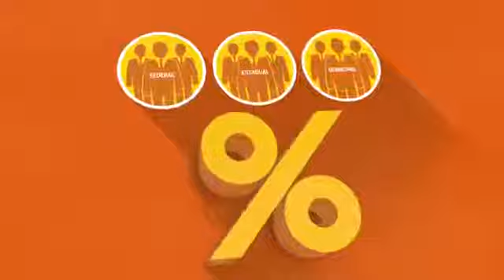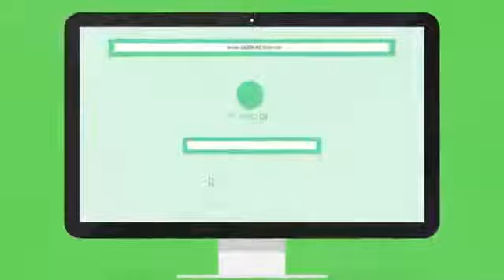10 Dicas pra Vender para o Governo e Ampliar seus Negócios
10 Dicas pra Vender pro Governo e Ampliar seus Negócios